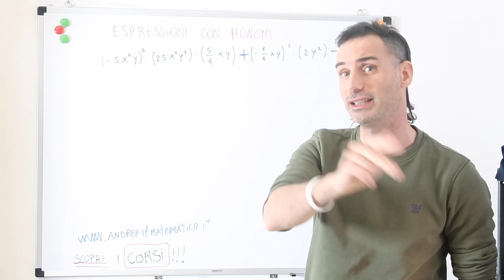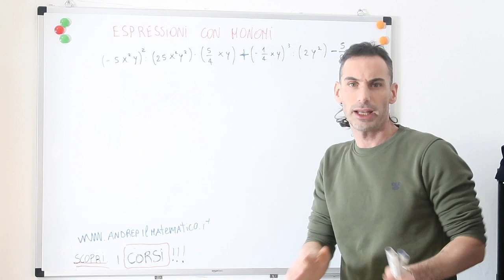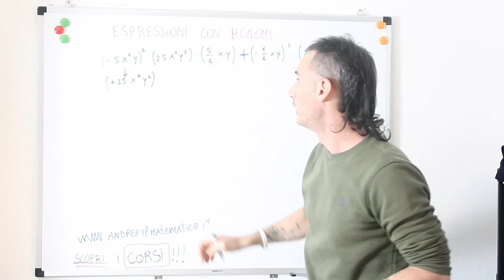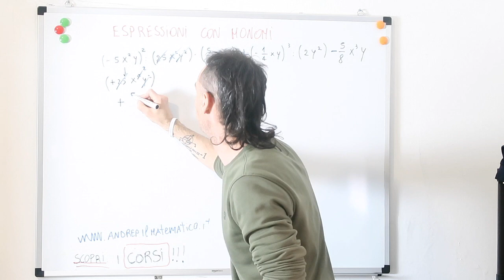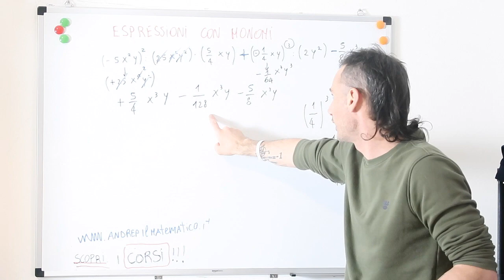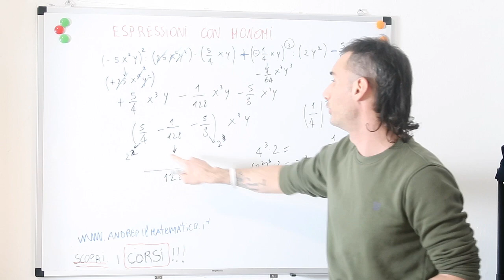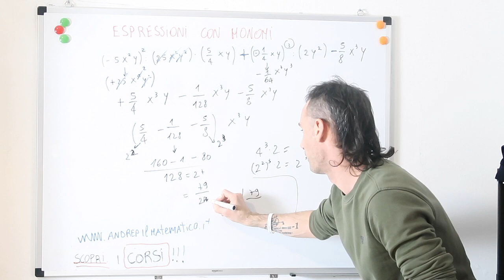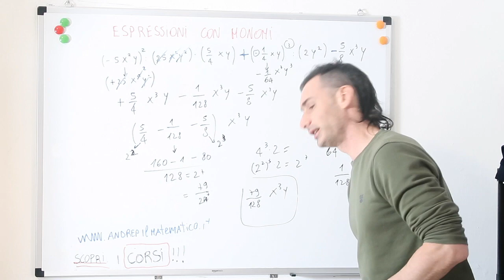MONOMI - ESPRESSIONI DI RIEPILOGO - BASI MATEMATICHE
In questa lezione svolgiamo espressioni con i monomi con le operazioni di
- somma
- differenza
- moltiplicazione
- divisione

Ricordiamo che in generale per risolvere un'espressione seguiamo questa scaletta:
0) PARENTESI () [] {}
1) POTENZE
2) MOLTIPLICAZIONI E DIVISIONI
3) SOMME E DIFFERENZE